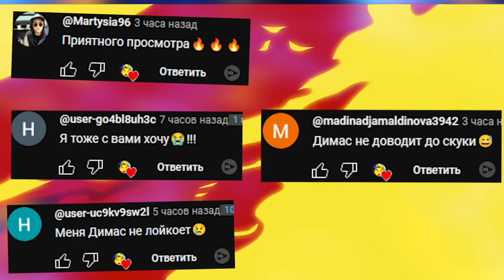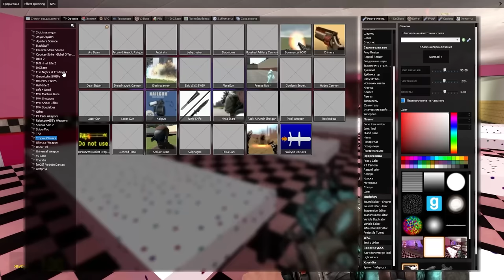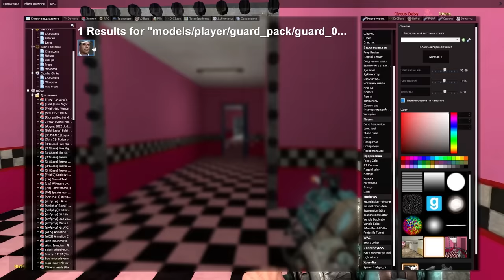АНИМАТРОНИКИ ПУГАЮТ ОХРАННИКА FNAF COOP ГАРРИС МОД GMOD ► Garry's Mod